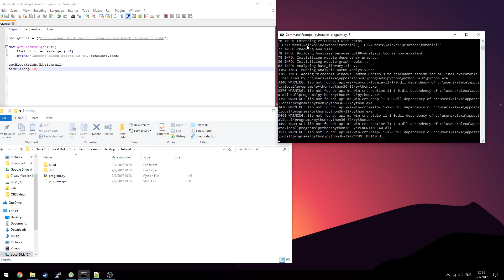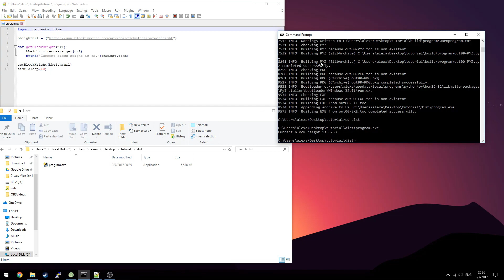How to convert Python 3.8 files to standalone executable (Pyinstaller)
Still works for python 3.8 as far as I know

UPDATE: the normal branch now supports python 3.6! All you need to do is "pip install pyinstaller". If for any reason you need the dev branch just use the command below.

pyinstaller yourfile.py -F